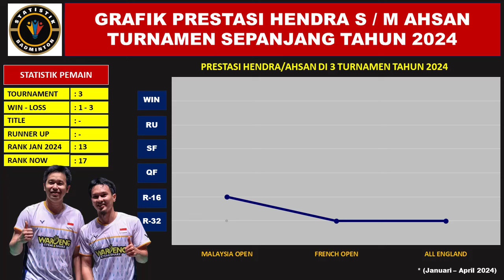HENDRA SETIAWAN/MOHAMMAD AHSAN TURNAMEN 2024. Performa Menurun Karena Faktor Cedera.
HENDRA SETIAWAN/MOHAMMAD AHSAN TURNAMEN 2024.
Pasangan ganda putra Hendra Setiawan Mohammad Ahsan sepanjang 2024 baru mengikuti 3 turnamen. Pencapaian terbaik adalah babak 16 besar Malaysia Open. Semoga beberapa waktu kedepan kita masih dapat menyaksikan pasangan ini tampil dan dapat bersaing di level teratas persaingan nomor ganda putra.